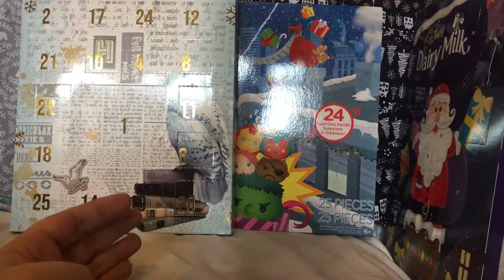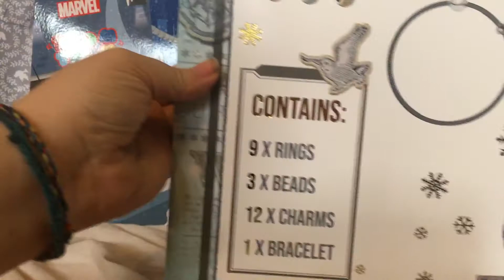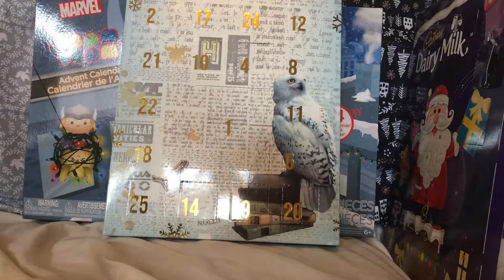Countdown to Christmas December 4th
My advent daily vlog.